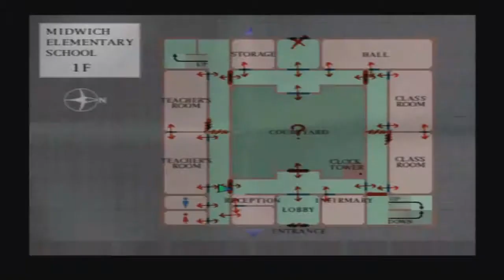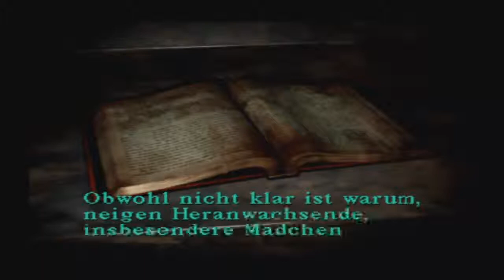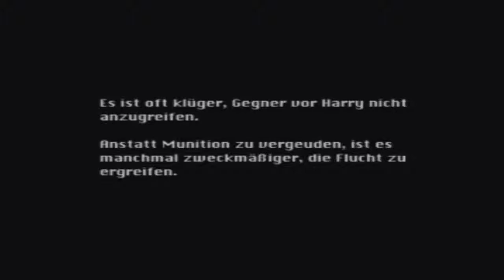Let's Play Silent Hill [PS1/ Part 9/ german] - Das Monster in der Tiefe